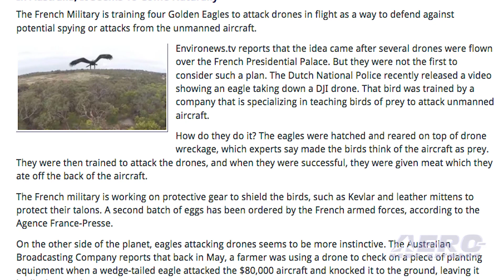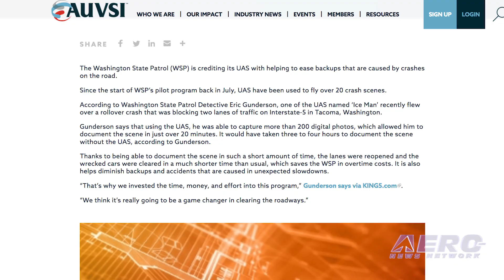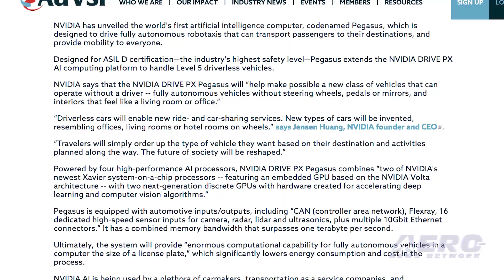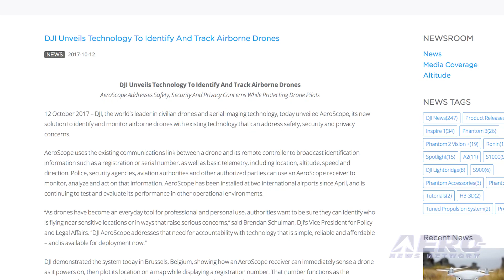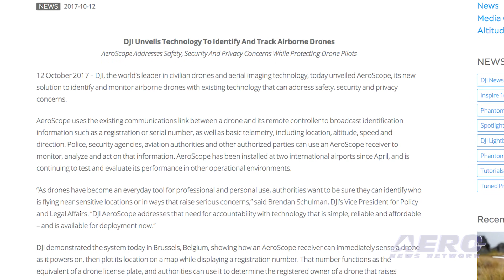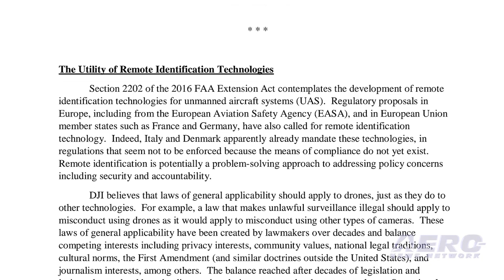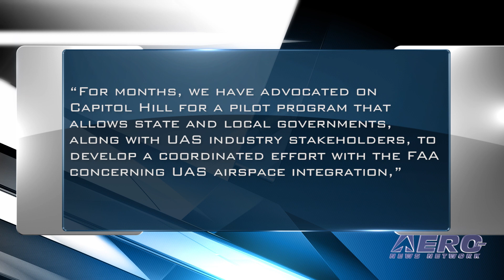Airborne-Unmanned 10.17.17: Eagles v Drones, DJI AeroScope, Drone Policy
Also: AeroVironment Award, Washington State Patrol, Altavian Nova UAS, Robotaxis

The French Military is training four Golden Eagles to attack drones in flight as a way to defend against potential spying or attacks from the unmanned aircraft. The idea came up after several drones were flown over the French Presidential Palace. But they were not the first to consider such a plan. The Dutch National Police recently released a video showing an eagle taking down a DJI drone. That bird was trained by a company that is specializing in teaching birds of prey to attack unmanned aircraft. DJI has unveiled AeroScope, a new solution to identify and monitor airborne drones with existing technology that can address safety, security and privacy concerns. AeroScope uses the existing communications link between a drone and its remote controller to broadcast identification information such as a registration or serial number, as well as basic telemetry, including location, altitude, speed and direction. Police, security agencies, aviation authorities and other authorized parties can use an AeroScope receiver to monitor, analyze and act on that information. In a letter to President Trump, stakeholders from throughout the unmanned aircraft systems (UAS) community – from manufacturers to business users to government officials – urged the creation of a pilot program for state and local governments to work with the FAA to integrate UAS into the skies above their communities. The letter, led by AUVSI, details the importance of federal control of the airspace and outlines a pilot program to get input from states and municipalities to develop policy on UAS operations. All this -- and MORE in today's episode of Airborne-Unmanned!!!

Airborne-Unmanned 10.17.17 is chock full of info in this Weekly News Episode, Tuesday, October 17th, 2017... Presented by Aero-TV veteran videographer and Airborne Hosts Brianne Cross, Christopher Odom, and Laura Hutson, and is supported by ANN CEO/Editor-In-Chief Jim Campbell, Chief Videographer Nathan Cremisino, and Aero-Journalist Tom Patton, this episode covers:

French Military Trains Eagles To Attack Drones
DJI Unveils Technology To Identify And Track Airborne Drones
UAS Stakeholders to President Trump: Develop Pilot Program for State and Local Policy Coordination
U.S. Navy Awards $2.5 Million Contract To AeroVironment
Washington State Patrol Using UAS To Fly Over Crash Scenes
Michael Baker International Purchases Altavian Nova UAS
Nvidia Unveils World's First AI Computer Designed To Drive Fully Autonomous Robotaxis